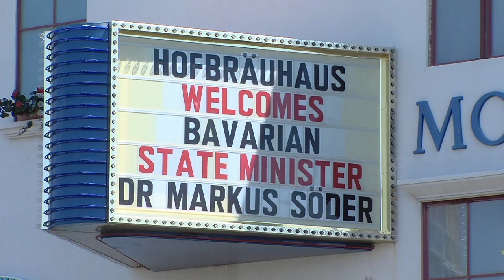Dr. Markus Soeder • Hofbräuhaus Las Vegas • AKTIV Film Production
The film & movie production AKTIV-TV was on site when Dr. Markus Soeder was at the Hofbräuhaus Las Vegas, NV, USA.

Las Vegas - Hofbräuhaus - April 16th, 2014

What has Las Vegas in common with Munich?

The Hofbräuhaus -- the most original copy of the original is located right in the desert of Las Vegas But what's the reason for Markus Soeder, Bavaria's state minister of finance, regional development and regional identity to makes his first visit?
The Hofbräu brewery belongs to the state of Bavaria and the revenue goes directly in his national budget. So it was a good reason for Markus Soeder to make a short stop on his trip to the American West here in Las Vegas to bring his congratulations for the 10th anniversary of the Hofbräuhaus here.

No wonder he was invited for a ceremony with keg tapping where also other Bavarian imports participated.

With targeted strokes and no spilling of any valuable content -- we hear: "Ozapft is"

Accompanied by traditional music the finest Hofbräu beer imported from Munich was raised for a first toast.

Speech Dr. Markus Soeder

So it looks like the Hofbräuhaus is an oasis in the desert with Bavarian sovereign rights.

And the plaque presented from Mark Soeder for the Hofbräuhaus' 10-years run may certify this for all future guest.

The world known magician Siegfried joining the ceremony was impressed.

Speech Siegfried Fischbacher

But he also came to the focus of Markus Soeder's job:

After cheering for the Bavarian "Gemütlichkeit" a delicious German lunch was served and Markus Soeder shared some news with his guest at the table. The first result out of his recent conferences with important US-based major IT enterprises at the West Coast for the quick development of Bavaria's fast Internet connections for all regions is the new top level domain: ".BAYERN"

Well then -- have a safe trip back. Come back soon Markus Söder.

AKTIV-TV

Camera • Editorial • Editing:
Patrick Goesswein & Wolfgang Goesswein

Narration:
Mark Oliver